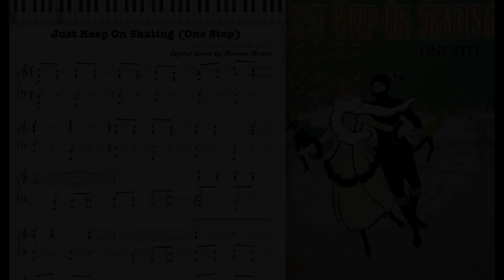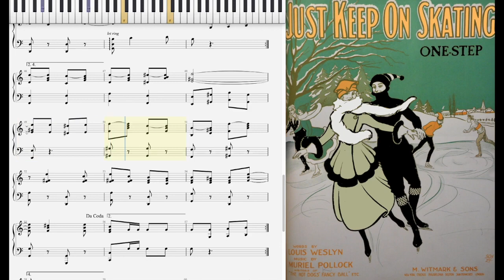Just Keep On Skating by Muriel Pollock (1917, One Step piano)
Just Keep On Skating (One Step) by Muriel Pollock 1917